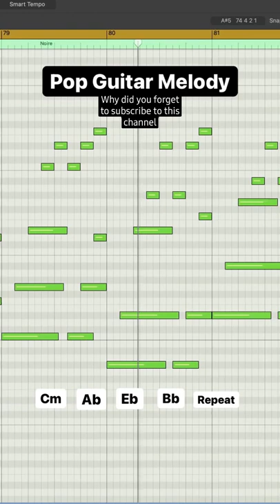How to make guitar melodies,FL studio tutorial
STOCK PLUGIN TRAP BEATS (FOR BEGINNERS) - How to make a beat FL Studio 12 trap beats, how to make a beat, making a beat, beat making, making a beat,